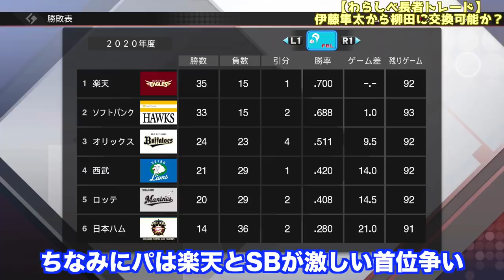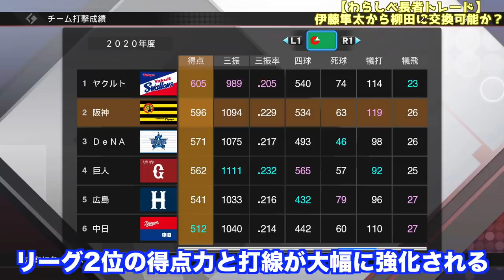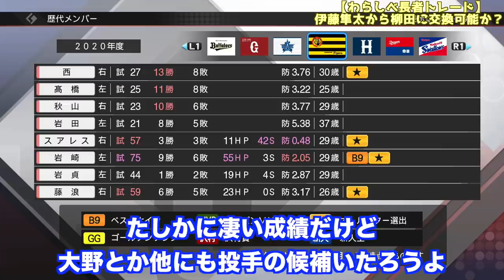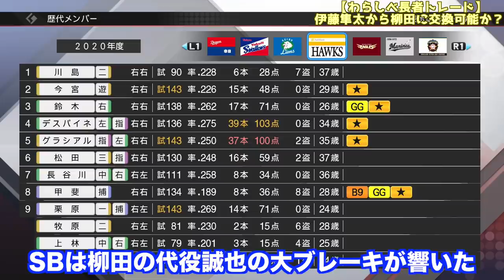【わらしべ長者】伊藤隼太を1対1トレードで柳田悠岐に変えることはできるのか【プロスピ2020】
■パワプロ能力推移動画（サブチャンネル）

・【わらしべ長者】倉本を1対1トレードで坂本勇人に変えることはできるのか【プロスピ2019】

・【わらしべ長者2015】相内誠を1対1トレードでダルビッシュ有に変えることはできるのか【プロスピ2015】

・【わらしべ長者2013】斎藤佑樹を1対1トレードで田中将大に変えることはできるのか【プロスピ2013】

・【しりとりわらしべ長者】日本ハム・杉谷開始の1対1トレードで誰までたどり着けるのか【プロスピ2019】

・山本由伸、吉田正尚、山岡泰輔をトレードしてオリックスを優勝に導けるか【プロスピ2019】

・梅野隆太郎、西勇輝、藤浪晋太郎、大山悠輔をトレードして阪神を優勝に導けるか【プロスピ2019】

・同じ背番号同士をトレードして中日を優勝に導けるか？背番号1桁（1〜9）編【プロスピ2019】